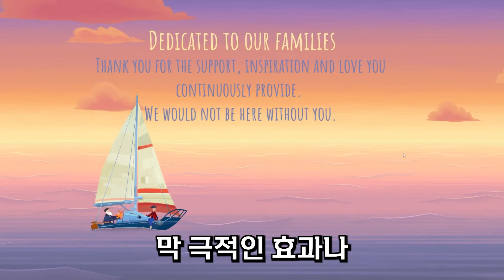젊은날 헤어진 아내를 만나러 '수천 킬로미터'를 건너간 할아버지 [힐링게임/OLD MAN'S JOURNEY]